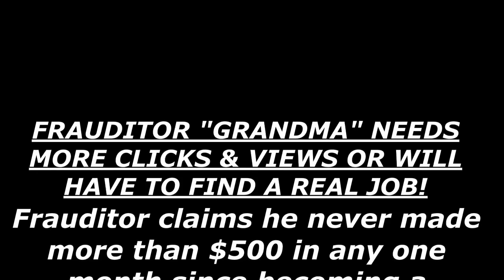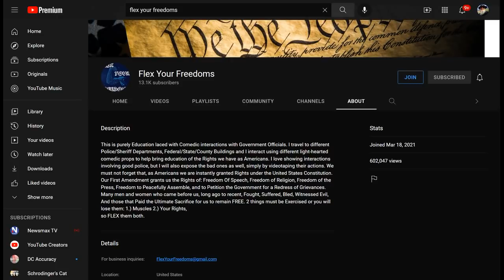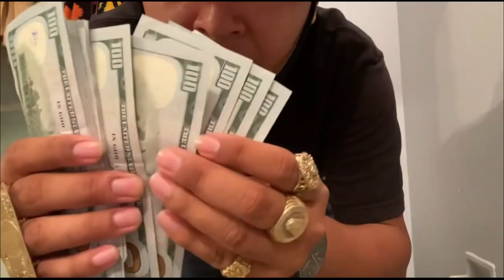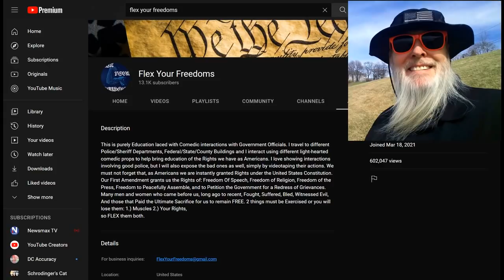Frauditor Grandma is Broke & E-BEGS For Donations! HAHAHA! *NEW*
Who would want their "Grandma" to be broke at Christmas? C'mon guys, head over to this idiot's YouTube page (Flex Your Freedoms) and tell him to find a real job...enjoy!